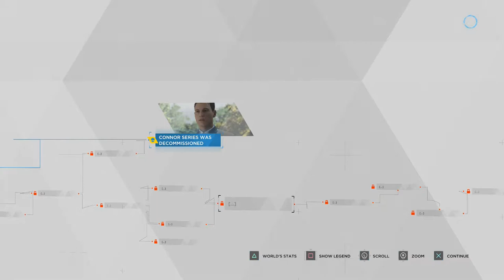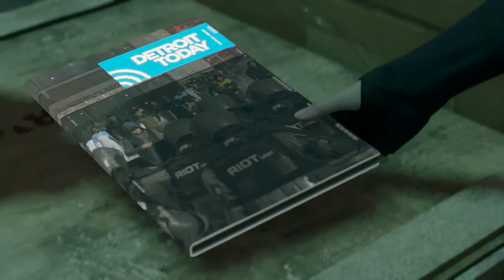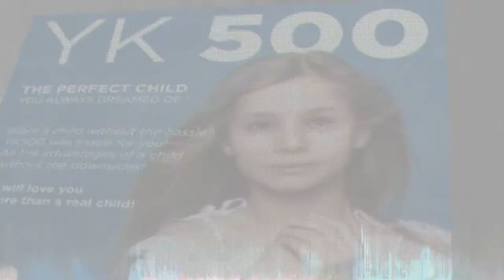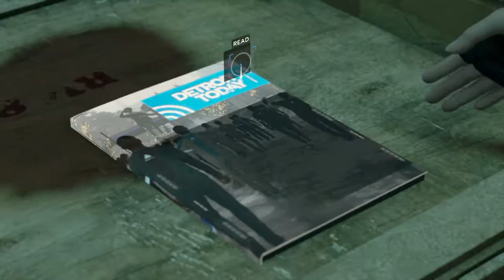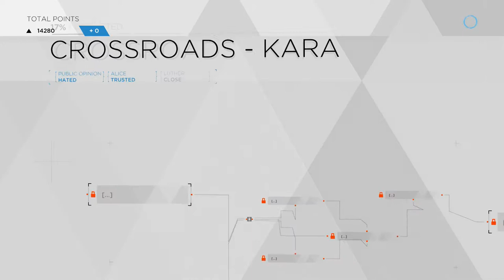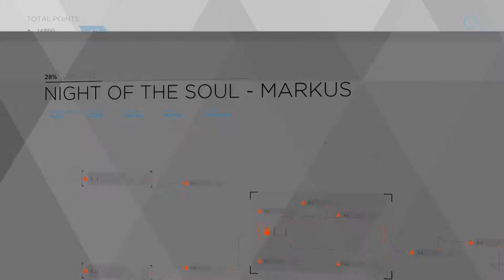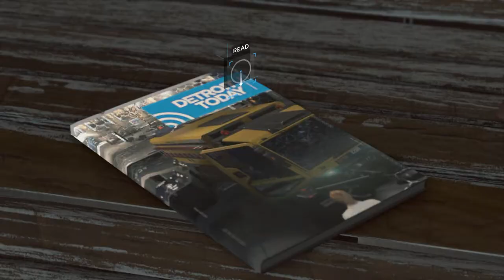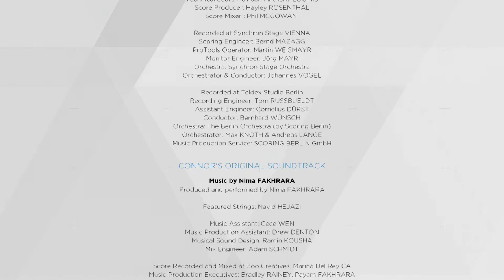Detroit Become Human | Part 10 (Commentary) KickBackGaming